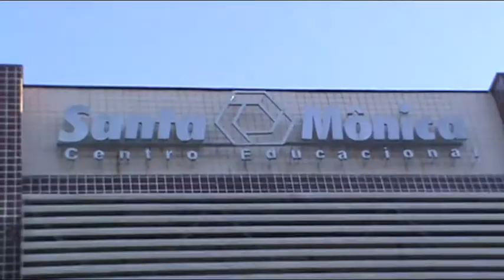BULLYING - Cia Atores de Mar' no Santa Mônica do Recreio - Making Of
Estivemos no dia 16 de agosto de 2012 fazendo duas apresentações no Santa Mônica Centro Educacional, unidade Recreio, Rio de Janeiro, para aproximadamente 255 pessoas.

No making of apresentado, estão o diretor e roteirista do espetáculo BULLYING Mar´Junior e os atores Patrick Moraes, Junior Beéfierri, Juliana Behla e Agatha Duarte, além dos alunos e funcionários do Santa Mônica Centro Educacional.